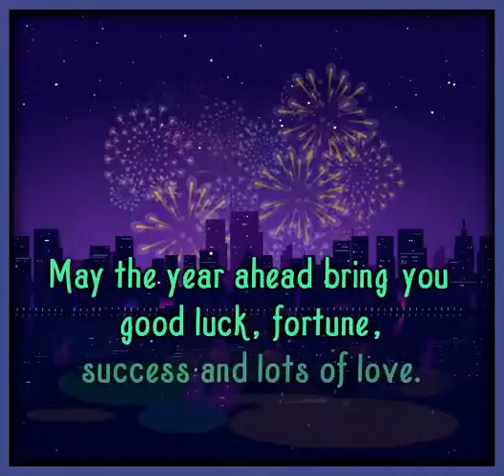Wish all my subscribers family & Viewers Happy Happy New Year 💐👍Saradha akka